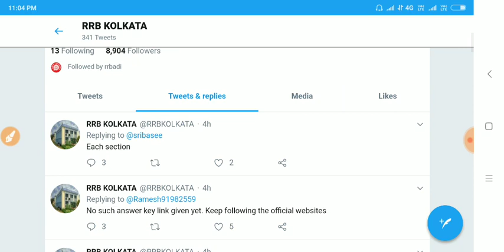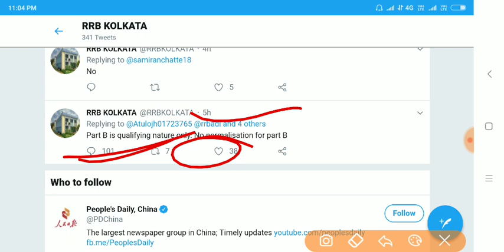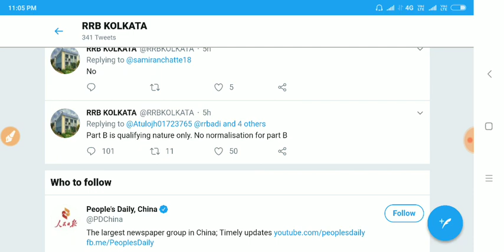RRB ALP CBT 2 PART-B, OFFICIAL Updated नहीं होगा नॉर्मलाइजेशन part b में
Vaishali campus